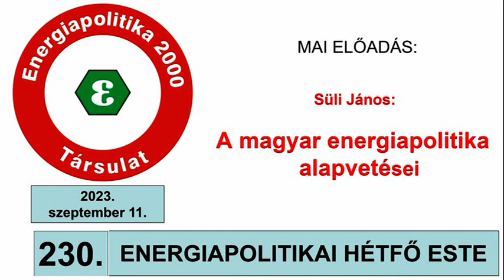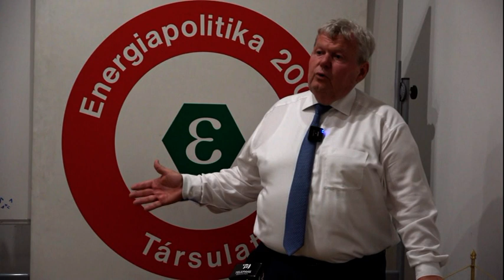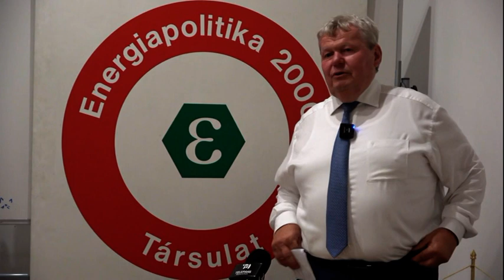A magyar energiapolitika alapvetései. Süli János előadása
Süli János előadása a 230.  ENPOL hétfő estén.